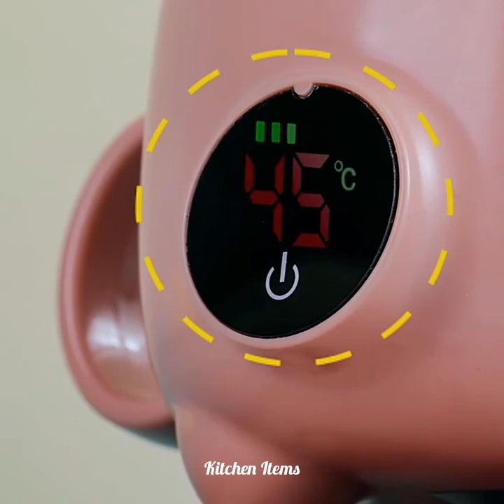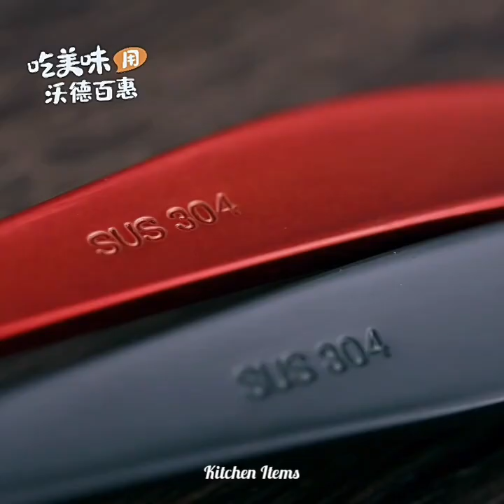😍Kitchen Appliances, Kitchen Gadgets For Every Home🏘️, Kitchen Utensils (Inventions/Ideas) #13